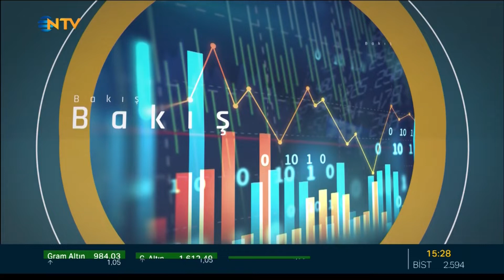Bakış 2 Haziran 2022 - Hamit Çönte, Ali İnan